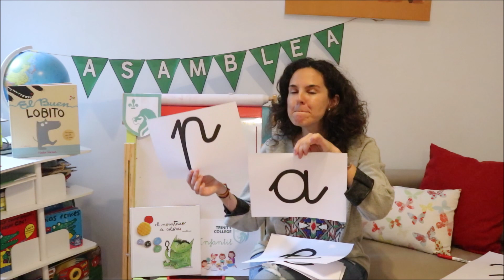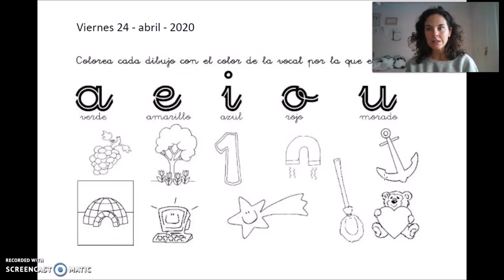4E 24abril Repaso vocales y letra L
Repasamos las vocales con una canción y explicación de fichas.